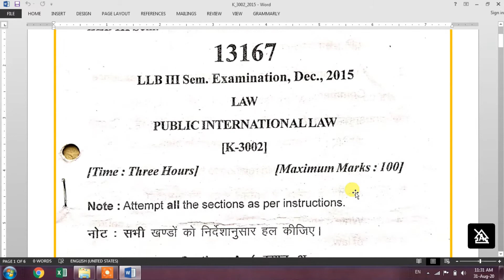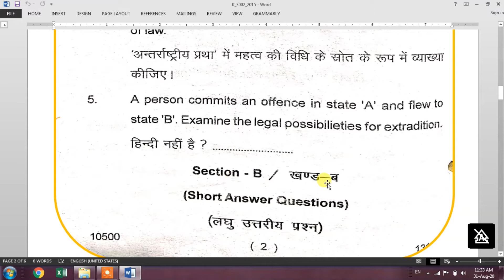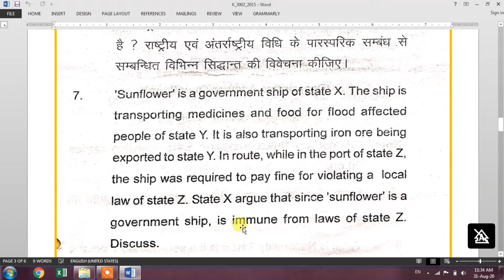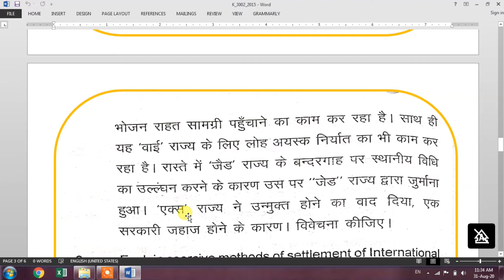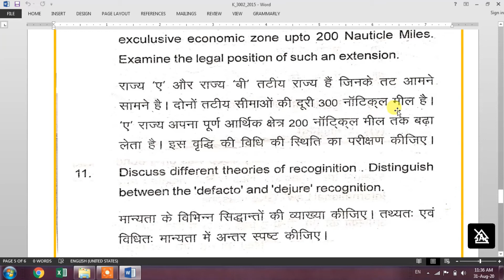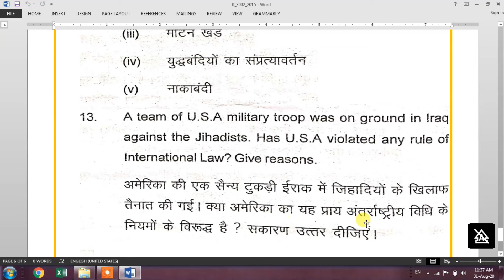CCS University LLB Previous Year Paper -Public International Law -2015 (K-3002)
This video is about CCS University LLB Previous Year Question Papers - Public International Law - 2015 - public international law llb 3rd sem
CCSU Chaudhary Charan Singh University Question Papers
👉 𝗔𝗜𝗕𝗘 𝗔𝗹𝗹 𝗜𝗻𝗱𝗶𝗮 𝗕𝗮𝗿 𝗘𝘅𝗮𝗺 ➤